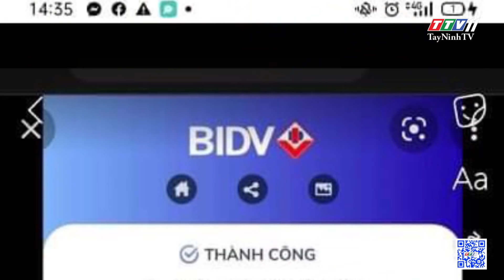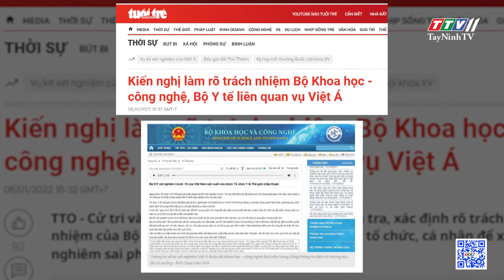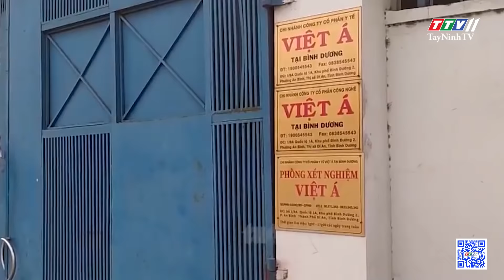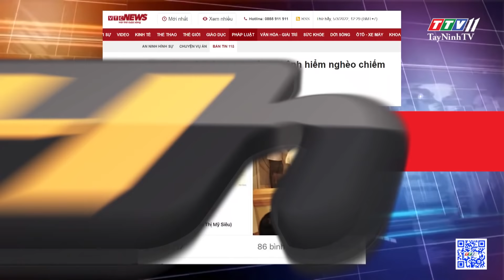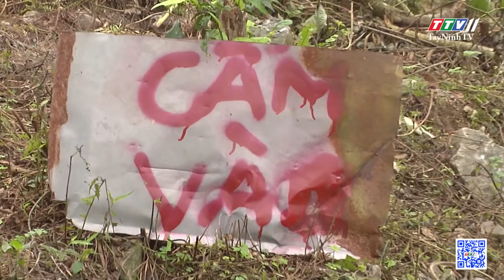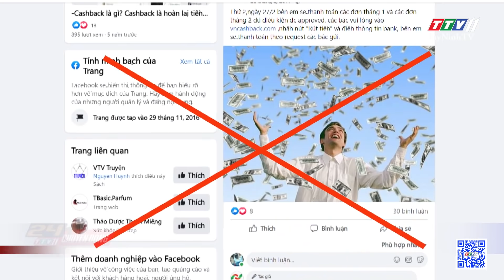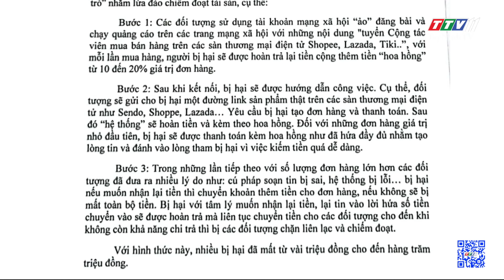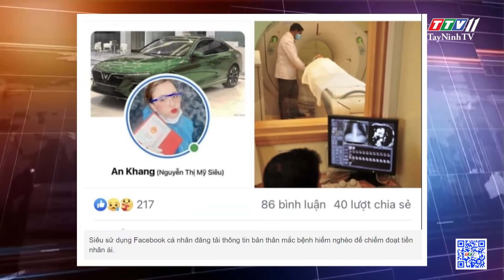24h Chuyển động 06-3-2022 | Tin tức hôm nay | TayNinhTV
24h Chuyển động 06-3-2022 | Tin tức hôm nay | TayNinhTV
24H NÓNG
• Bình Phước: xử phạt 100 triệu đồng vụ cò dựng rạp bán đất như trẩy hội
• Đắk Lắk: dùng ảnh chuyển tiền ngân hàng để lừa người bán xe máy
• Quảng Bình: bắt giữ nghi phạm giết người rồi bỏ trốn vào rừng
• Vụ kit test Việt Á: không có vùng cấm, không có ngoại lệ!
• Nhiều mặt hàng tăng giá theo xăng dầu
• Không để tàu nằm bờ vì xăng dầu tăng giá
• Lãi nửa tỷ đồng nhờ cách nuôi lươn mới lạ
• “Tan chảy” với hành động của cụ bà nhặt ve chai
• Hồ tắm nước nóng đặc biệt dành cho trâu và ngựa
• Độc đáo ngôi đền Taj Mahal làm từ tuyết
• Khu rừng “quái vật tuyết” kỳ lạ ở Nhật Bản
• Nỗi đau còn sót lại ở một huyện biên giới!
24H NÓNG
• Cảnh báo lừa đảo chiếm đoạt tài sản qua mạng
• Dựng chuyện bị bệnh, “hotgirl” chiếm đoạt hàng chục triệu đồng
• Bình Dương: cảnh sát mật phục bắt nhóm trộm cắp lộng hành
• Độc đáo nghề ăn ong thời 4.0